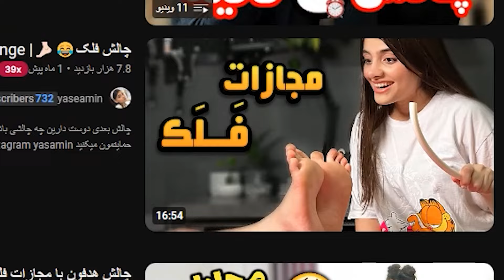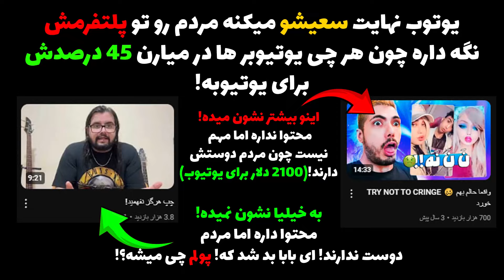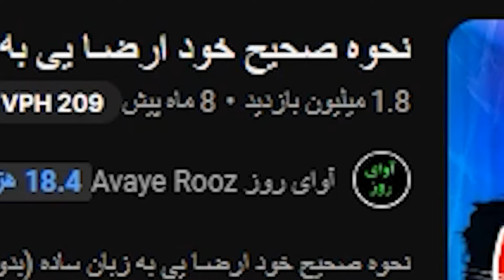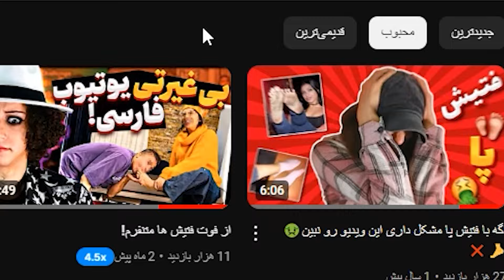تقصیر شما ایرانی هاست!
تو این ویدیو راجب به محیط یوتیوب فارسی صحبت میکنیم! یوتیوبر هایی که بدون در نظر گرفتن از عواقب ساخت ویدیو هاشون دارن فعالیت میکنن که فقط پول در بیارن!